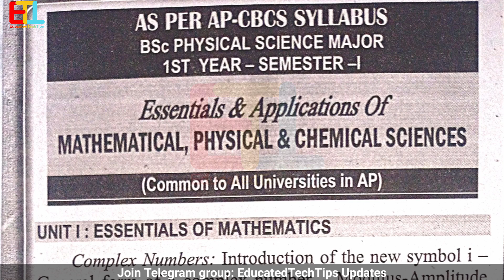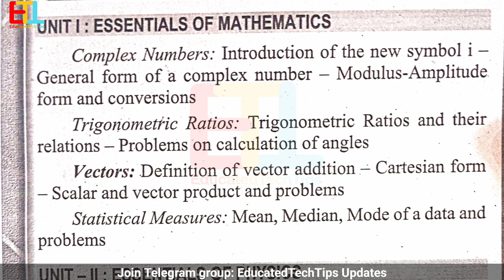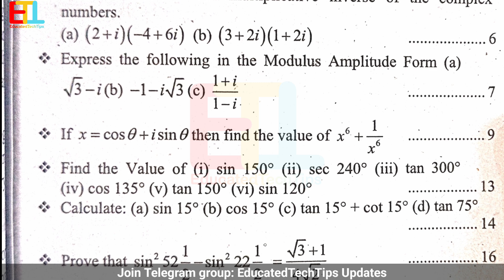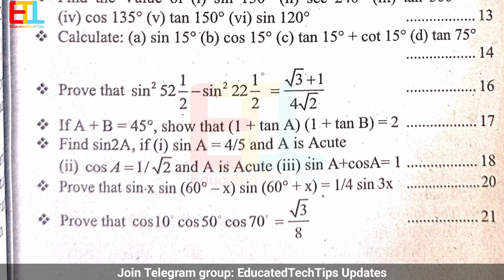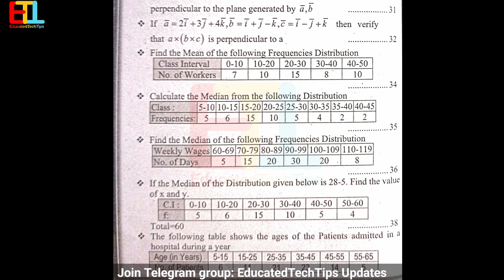1sem Most Important Questions BSc Major UNIT-1 Essentials of Mathematics Important Questions 2024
1sem Most Important Questions BSc Major UNIT-1 Essentials of Mathematics Important Questions 2024

1sem Most Important Model Papers Degree BSc Honours New Syllabus Major Degree 1sem Exams 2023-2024

[EducatedTechTips]

tags 1
new syllabus Urdu Question Papers
urdu new Question Papers
2024 urdu Question papers
Urdu Question papers

 tags 2

latest video on YouTube
1st semester previous year question papers
1st sem degree exams
degree first year
degree 1st year previous year question papers
1st year